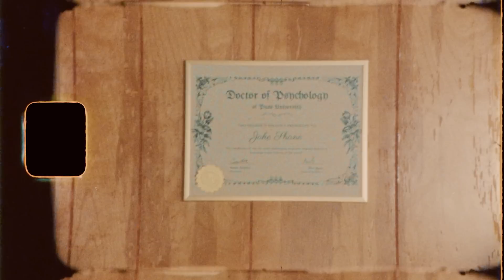Session 01: Bejeweled | Therapuss with Jake Shane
Your session begins now.
Tell Me What's Wrong at passthatpuss.com